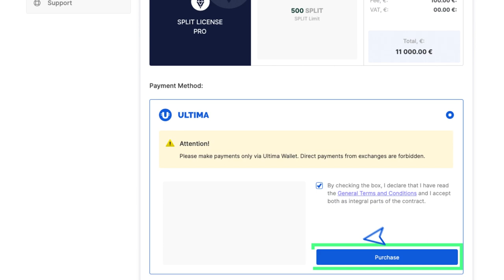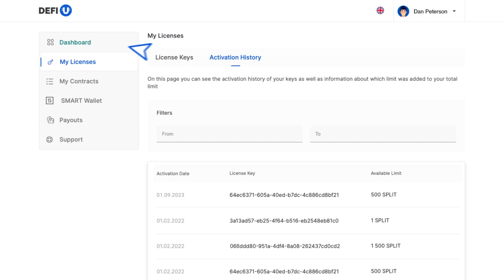كيفية شراء ترخيص SPLIT؟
سنخبرك في دليل الإرشاد هذا بكيفية شراء ترخيص SPLIT على موقع منتج DeFi-U باستخدام توكن Ultima.